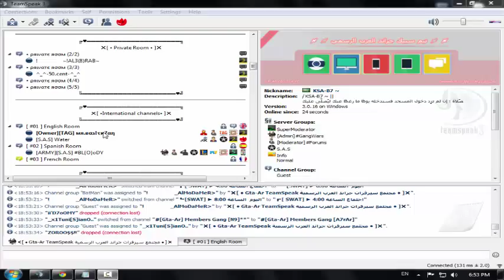[Gta-Ar]# How To Change Sound Pack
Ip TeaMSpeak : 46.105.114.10